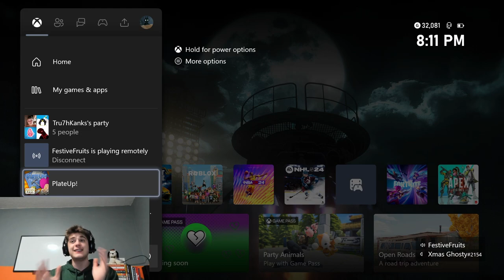Plate Up Ruins Friendships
BFTBG